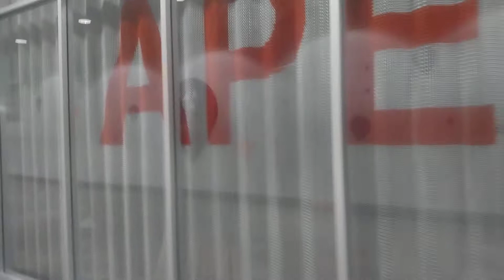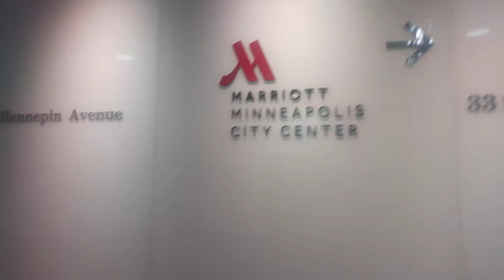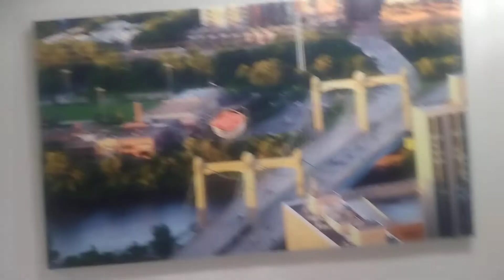Minneapolis City Center, Stores, Restaurants And More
This is City Center of downtown Minneapolis Minnesota.  You can find lots of  stuff at the Minneapolis City Center. Restaurants, gym, department stores law offices and more.